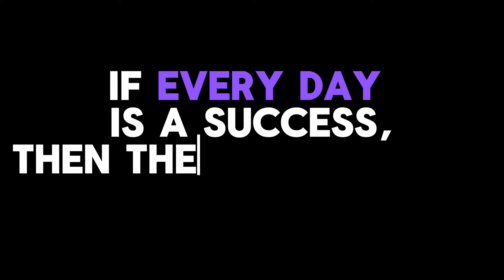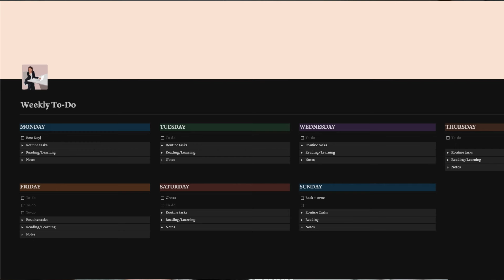How I Stay Productive Every Single Day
How to become produtive - Productivity is a problem that has never been solved and to be honest it wilol never be solved, no matter how many books and videos come out.
From Atomic habits by James Clear  to Feel Good Productivity by Ali Abdaal, no book or video can help you, if you don't try them. I this video I show you my productivity routine, the methods and habits that helped me become more produtive and the things that turned every single day to a productive day.
This way I can not only achieve everything that I put my mind into but also be able to enjoy the little things in life and also change my life.

12 Week Planner